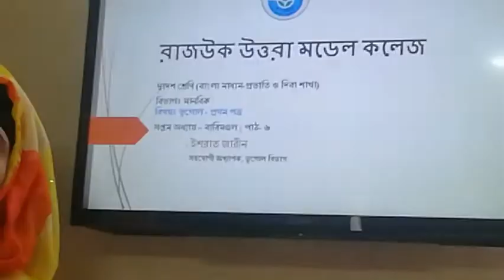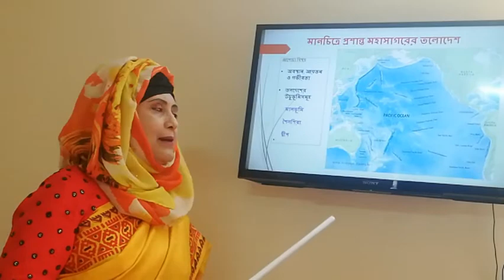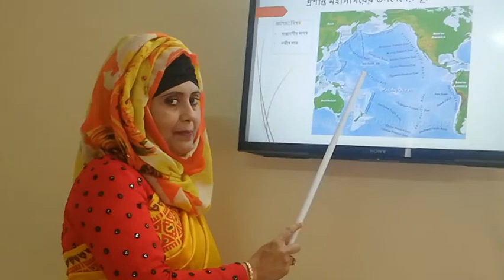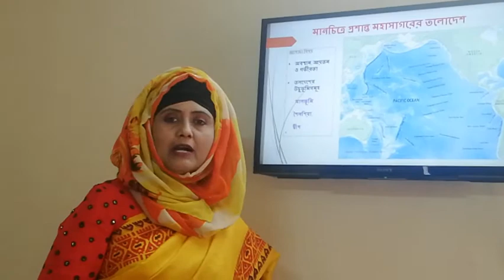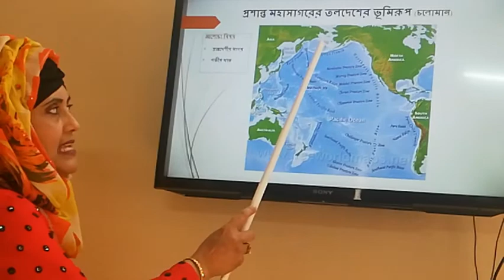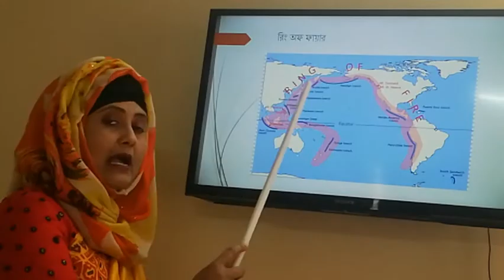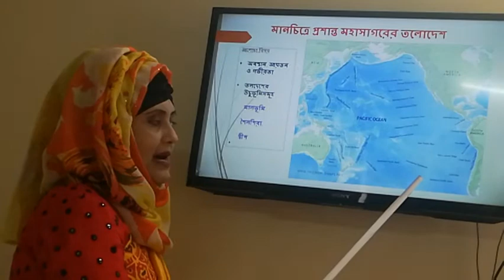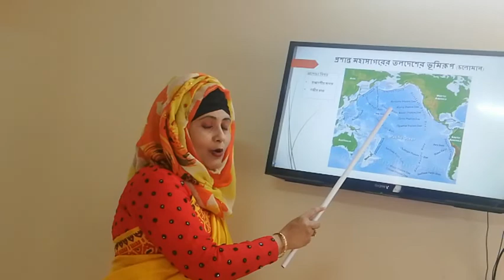Topography of Pacific Ocean | chap 6